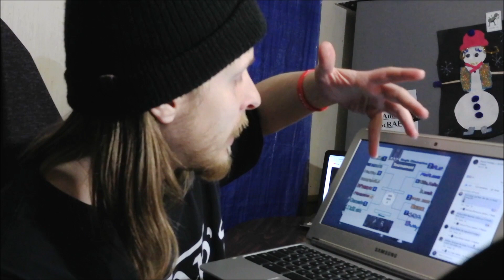Mic Will Vs Scorpion 2.0 (ScRAP's Verdict) Via B.A.R.Z Online Battle League TV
Today I was asked to judge Mic Will Vs Scorpion 2.0 For B.A.R.Z Online Battle League TV. Honored to do so I am one of 5 officiaal verdicts to consider. Mic Will Vs Scorpion 2.0 is full of bars! yall listen up! This Is A Single elimination Tournament we got here! These dudes are serious contenders!

If your reading this I really wanna know Who do you like more? did i make the wrong choice? let me know below smash that like button dnt be a stranger, let us know you were here!